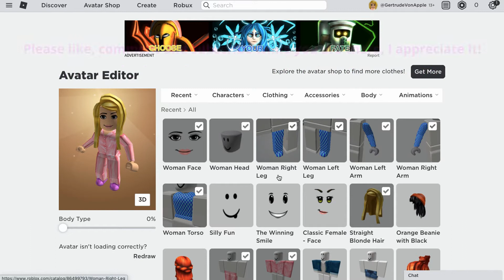How I look good for FREE on ROBLOX (and how YOU can too!)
I hope you enjoyed this Video! Lots of love, Jaxamoose.